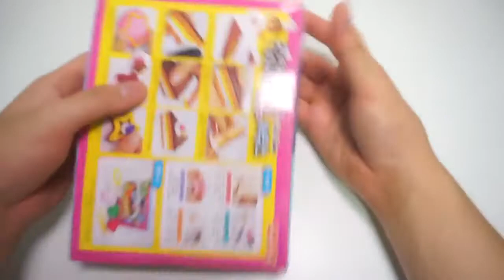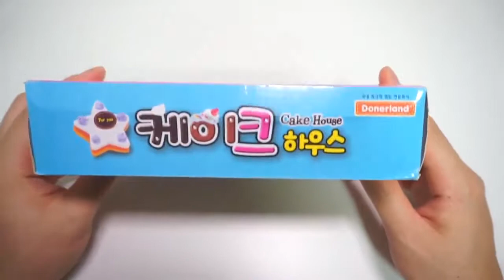액체괴물 딸기 케이크 만들기! 플레이도우 케이크 세트! 미니어쳐 포핀쿠킨 수제액괴 How to make Strawberry slime cake! Play doh cake kits